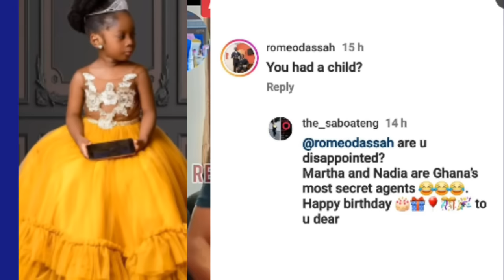Martha Ankomah & Nadia are səcrət agəñts. Martha & Nadia strongest səcrət has come out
marthaankomah nadiabuhari fireoja onuashowtime chefbeauty auntienaa empressgifty asantewaa Kayverli obinim kennedyagyapong traceyboakye Frank Kwamedespite freedomjacobceasar Cheddar agradaa agradaalatestnews mcbrown mcbrownandmaxwell Vivianjill afuaasantewaa opportunity afuaasantewaasing East-Legon#Landlandy's#delayshow#delayinterview#empressgifty#Sompankomo#sompafm#oyerepaafutuo#OyerepLivewithauntenaa#delayshow#mcbrown#Captainsmart#Accra,ghana#AgradaaandAsiamahmarriage#agyakoo#Marry#KwameEugenehousehelp#kwameeugene#kwameeugenemaid#traceyboakye#xandykamel#agradaalatestnews#Kalybosmarriage#compare#Agyemangbadu#traceyboakye#Samira#kennedyagyapong#maxwell#Asamoahgyan#baffourgyan#mcbrown#maxwell#piesieesther#Odurokoranteng#wife#agradaa#Car#Mother#Collected#KennedyAgyapong#empressgifty#traceyboakye#Nanaakuanyira#father#claimed#agradaa#nanaamamcbrown#PiesieEsthe#dianaasamoah#PresidentMahama#Agradaa#OduroKoranteng#clinton#JuniorPastors#Alankyerematen#chairmanwontumi#house#hopsenadorye#EmpressGifty#traceyboakye#VimLady#Spraks#Ousuonuashowtimewithmcbrown#oyerepaafutuo#abrewamafiaofficialtv#delayInterview#utvshowbiz#utvshowbizonutv#Gossip24tv#gossip24avenue#OwusuBempah#Confront#Mcbrown#Google#Frafrahemaa#Afiaschwar#Portiaasare#Onuatv#traceyboakye#afiaschwar#maaadwoa#maaAdwoa'smother#maaAdwoa'sfrd#reveals#meet#Wife#Policeofficer#Policeofficerarrete#afiaschwar#lookalike#Jubilate#Introduce#MaaAdwoa#police#MaaAdwomotherspeak#MaaAdwoabrotherspeaks#OheneyereGiftyanti#Oheneyere#Oheneyeregiftyanti#marriage#anotherwoman#PopsIn#ontherun#traceyboakye#frank#afiaschwar#KwakuOteng#akuagmb empressgifty wonya aware deep secret reacts mcbrown babymaxin traceyboakye frank indirectly shades Mansion twenejonas empressgifty Hopsenadorye just ch0p friends Canada traceyceyboakye afiaschwar maaadwoa maaAdwoa'smother maaAdwoa'sfrd reveals meet Wife Policeofficer Policeofficerarrete afiaschwar lookalike Jubilate Introduce MaaAdwoa police MaaAdwomotherspeak MaaAdwoabrotherspeaks OheneyereGiftyanti Oheneyere Oheneyeregiftyanti marriage anotherwoman PopsIn ontherun traceyboakye frank afiaschwar KwakuOteng#akuagmb